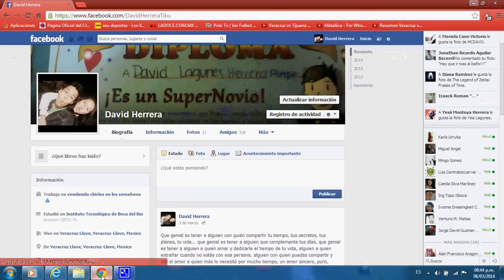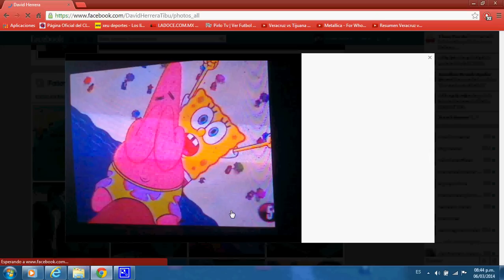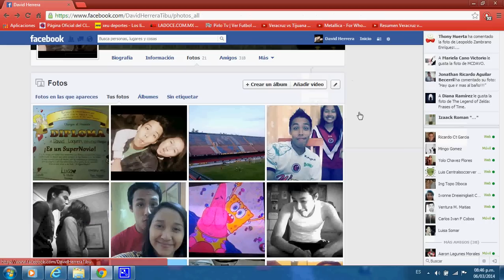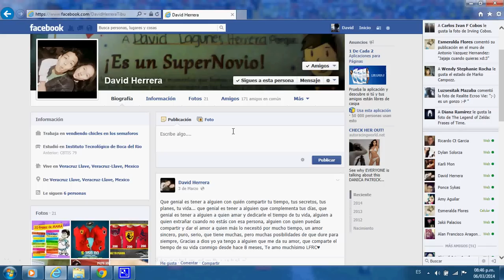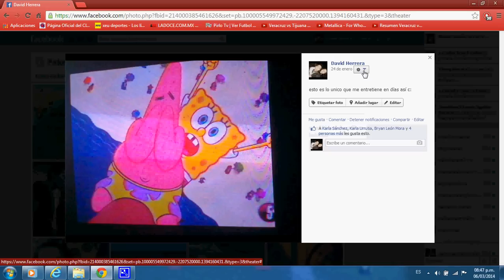Cómo ocultar fotos en Facebook (Marzo 2014)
Que tal a todos, tiempo sin subir un video, ahora de nuevo trayéndoles un nuevo tutorial re-subido y actualizado aunque como verán es el mismo procedimiento y facebook no ha cambiado mucho. Espero que les guste y les sirva. Gracias